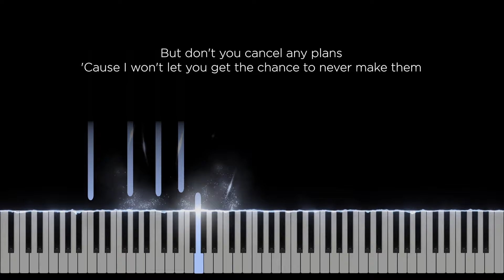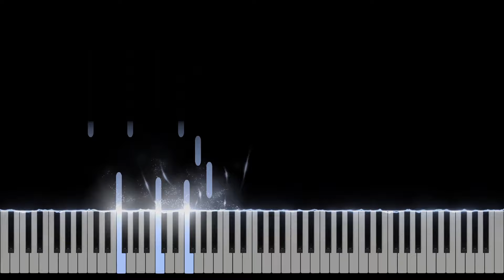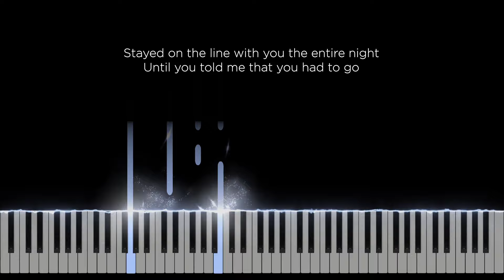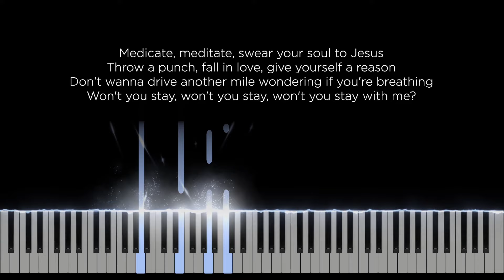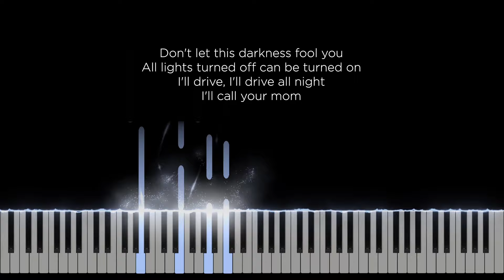Call your mom - Noah Kahan (Original Key Karaoke) - Piano Instrumental Cover with Lyrics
Original Music by Noah Kahan